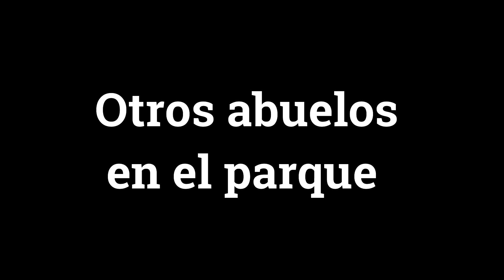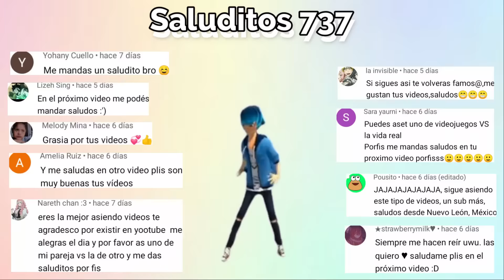👵Otros abuelos VS los míos🧓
¡Hola, Fluffers!